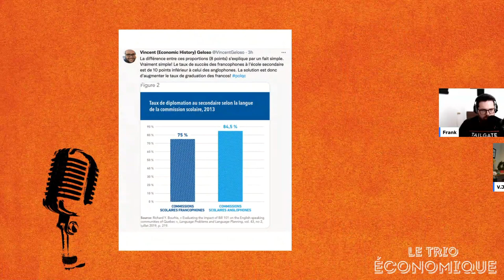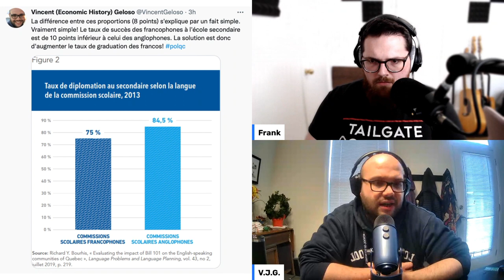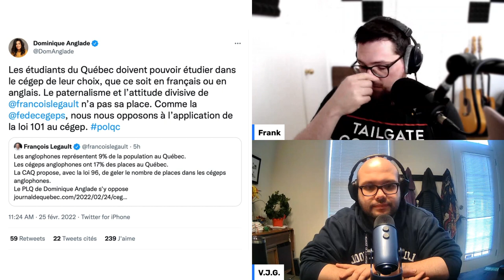Legault casse du sucre sur le dos des anglos !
Dans le cadre de la loi 96, modernisation de la loi 101, le débat sur les cégep en anglais refait surface. Legault veut limiter l'accès des québécois francophones au cégep anglophone sur la base d'un raisonnement complètement ridicule. Dominique Anglade et le PQ ont réagi. Vincent Geloso a écrit des articles sur le sujet, il en jase avec Frank dans cette courte capsule et montre comment les politiciens sont encore une fois dans le champs gauche !